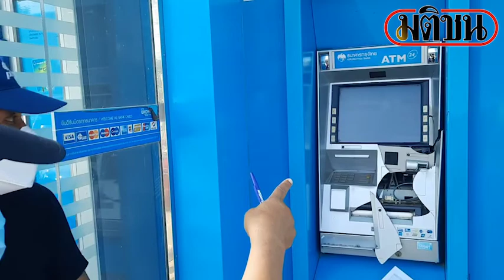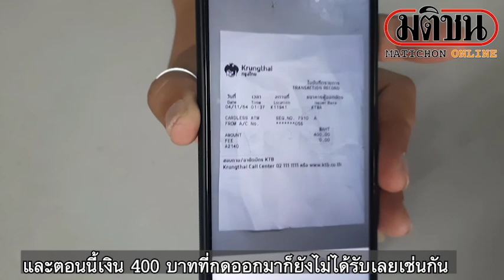จับมือทุบตู้ ATM พังเละ เจ้าตัวอ้างแค่เคาะหลังกดเงินไม่ได้ : Matichon Online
จับมือทุบตู้ ATM พังเละ เจ้าตัวอ้างแค่เคาะหลังกดเงินไม่ได้

เมื่อวันที่ 4 พ.ย.64 ผู้สื่อข่าวรายงานความคืบหน้ากรณี มีผู้ทุบตู้ ATM ธนาคารกรุงไทย ที่ตั้งไว้ในบริเวณปั๊มปตท.โคกหม้อ ตำบลอุทัยใหม่ อำเภอเมือง จังหวัดอุทัยธานี จนบริเวณ ช่องเสียบบัตรและช่องรับเงินได้รับความเสียหาย โดยเมื่อช่วงเช้าเจ้าหน้าที่ตำรวจสภเมืองอุทัยธานีพร้อมด้วยเจ้าหน้าที่ชุดพิสูจน์หลักฐานและลงพื้นที่ตรวจสอบยังที่เกิดเหตุโดยล่าสุด หน้าที่ตำรวจใช้เวลาไม่ถึง 15 นาที สามารถติดตามตัวผู้ก่อเหตุได้แล้ว ก่อนเชิญตัวเข้ามาพูดคุยกับทางเจ้าหน้าที่ธนาคารที่สภ.เมืองอุทัยธานี
โดย นายวีระ อินสุวรรณ ผู้ก่อเหตุ ระบุว่า ตนเองได้ไปกดเงินจำนวน 400 บาท ที่ตู้ATM ธนาคารดังกล่าว เมื่อเวลา 01.37 น.ที่ผ่านมา แต่พอกดเสร็จ ไปแล้วออกมาแต่สลีปแต่เงินไม่ออก เลยใช้มือเคาะดูไปครั้งหนึ่ง แล้วตู้ก็แตกอย่างที่เห็น ซึ่งตนเองนั้นยอมรับว่าทุบจริงแต่ไม่ได้ตั้งใจที่จะทำให้เกิดความเสียหาย ยืนยันว่าใช้มือเคาะไปที่เครื่องเพียง 1 ครั้งเท่านั้นจริงๆ และพร้อมที่จะชดใช้ค่าเสียหาย หากเป็นจำนวนที่สมเหตุสมผลพอที่จะมีกำลังชดใช้ได้ แต่ถ้าหากเป็นมูลค่าที่สูงมากตนเองนั้นก็ต้องปล่อยให้เป็นไปตามกฎหมาย และตอนนี้เงิน 400 บาทที่กดออกมาก็ยังไม่ได้รับเลยเช่นกัน